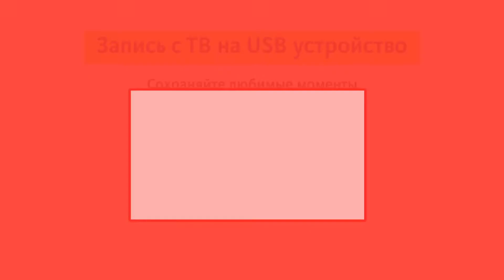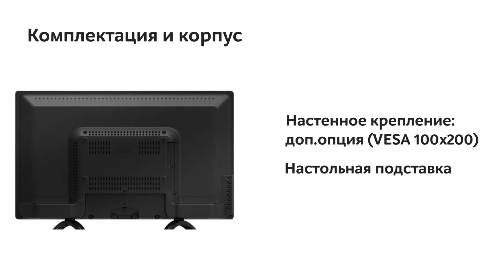Телевизор Telefunken TF-LED24S01T2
0:00 Модель
0:06 Экран
0:35 Функции
0:53 Интерфейсы
1:04 Комплектация
1:11 Отзывы